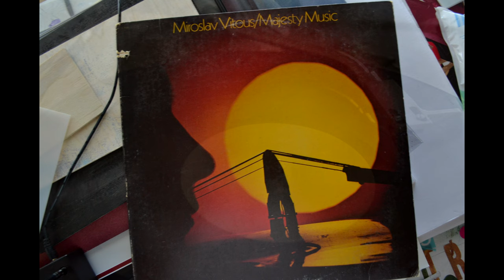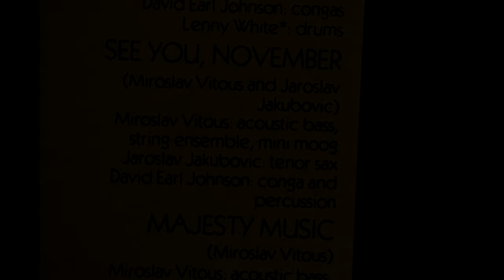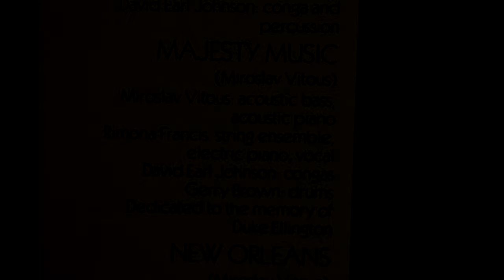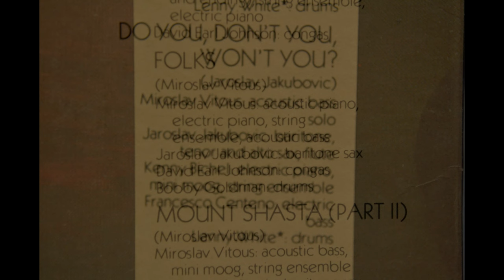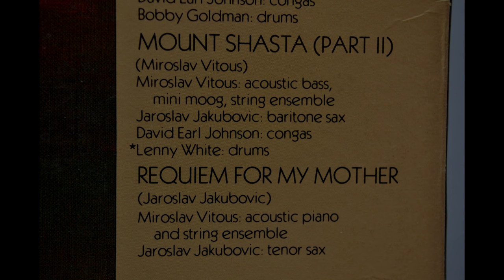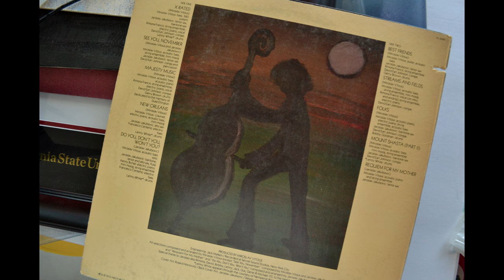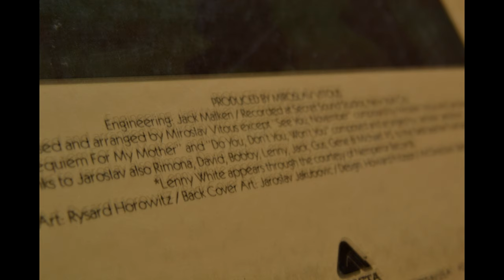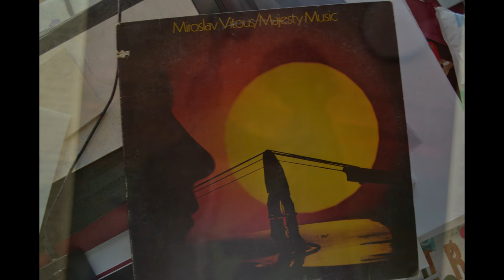Miroslav Vitous - Majestic Music - Full Album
1976 Arista Records
Recording Sound Studios New York

Personnel
Miroslav Vitous ; Bass, 360 System
Jaroslav Jakubovic - Tenor, Baritone Sax
Rimona Francis -String, Piano, Vocal
David Earl Johnson - Conga
Lenny White - Drums
Kenny Bichell -Electric Piano

Song list
X-rated
See You In November
Do You Don't You Want You
Best Friends
Streams And Fields
Folks
Mount Shasta
Requiem For My Mother

Engineer ; Jack Malken
Producer -Miroxlav Vitous